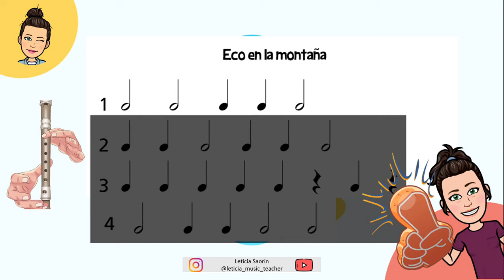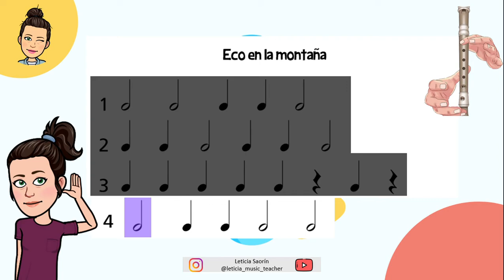'Ecos en la montaña' Flauta. Editorial Pizzicato 3º primaria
Vídeo ayudas flauta 3º